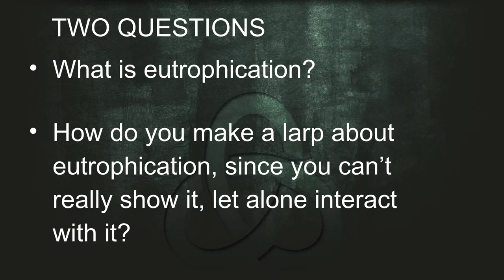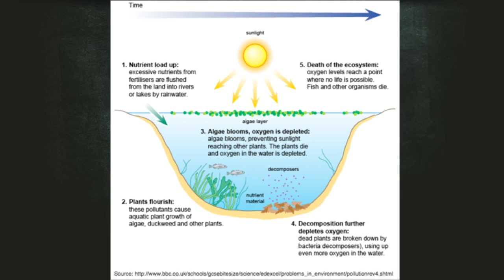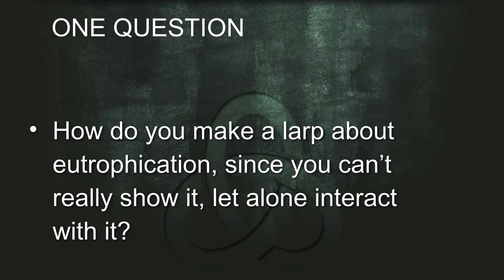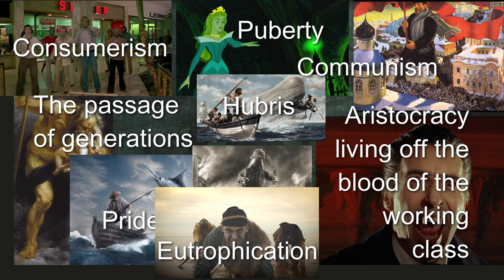Monsters as Metaphors - Mike Pohjola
From Nordic Larp Talks Helsinki 2016.